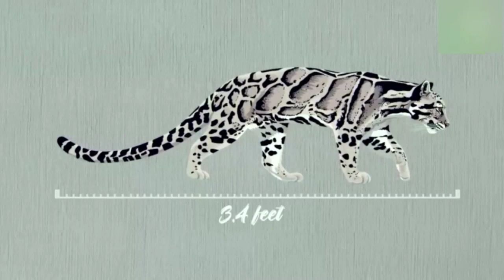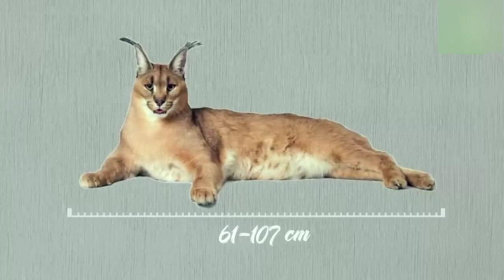10 Most Powerful Wild Cats That Ever Existed | Versatile dani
10 Most Powerful  Wild Cats That Ever Existed | Versatile dani

1:Cheetah
2:Puma
3:Clouded leopard
4:Eurasian Lynk
5:Snow leopard
6:Caracal
7:Leopard
8:Jaguar
9:African lion
10:Siberian Tiger

Top 10 most powerful wild cats in the world
Top 10 most dangerous wild cats in the world
10 most powerful wild cats on earth
Largest cats in the world
10 most powerful wild cat that ever existed
10 most powerful wild cat on earth
10 most powerful wild cats
Top 10 most powerful prehistoric wild cats
Top 10 most powerful wild animals